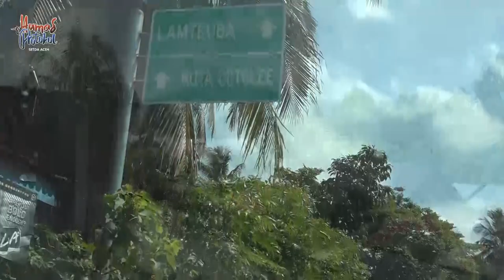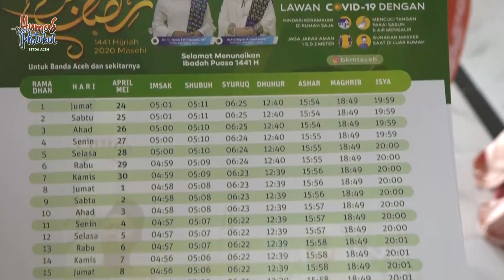DWP Aceh Salurkan Sembako Bagi Masyarakat Kemukiman Lamteuba